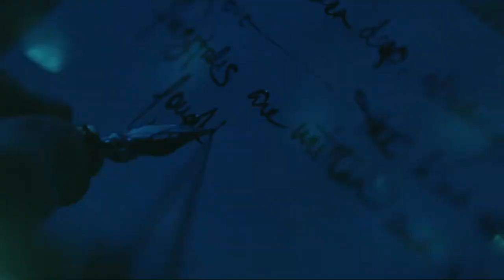TheChalamFaerytales // Books I - V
I'm so excited to release book V of The Chalam Færytales series on October 27th! Here is a little "behind the story" for the series.